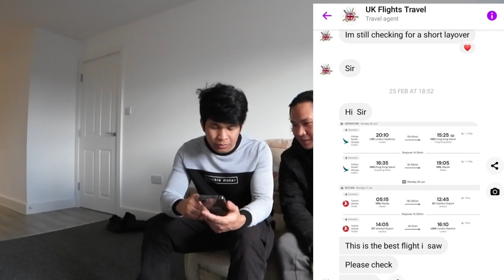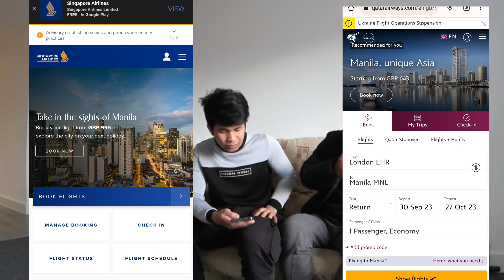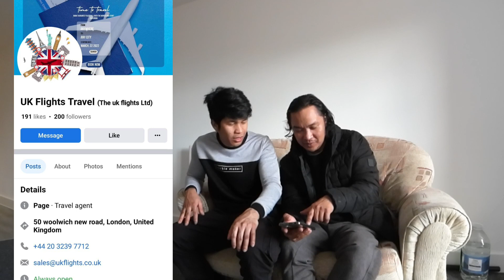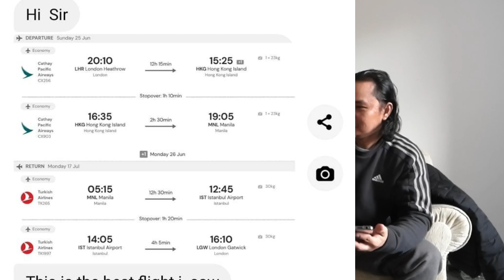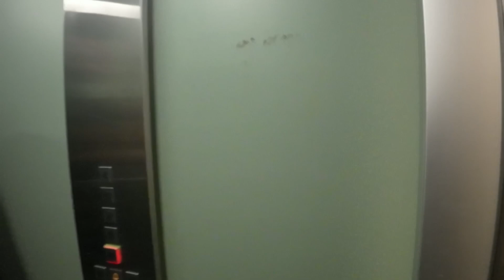NA SCAM PA NG 49K PASAHE PA UWI NG PINAS 😔😔🎫